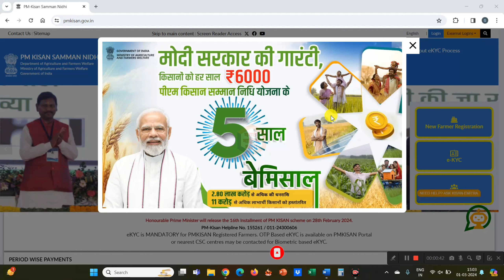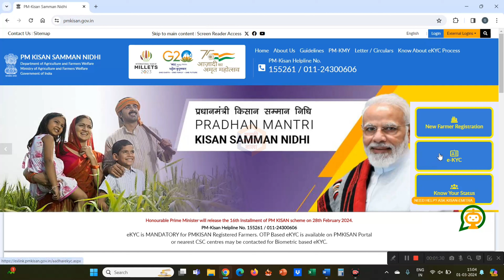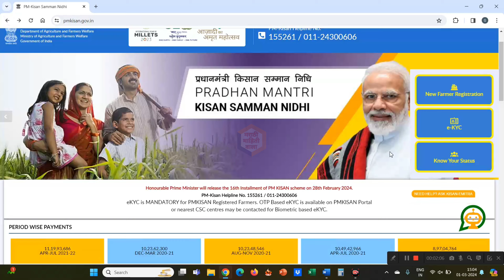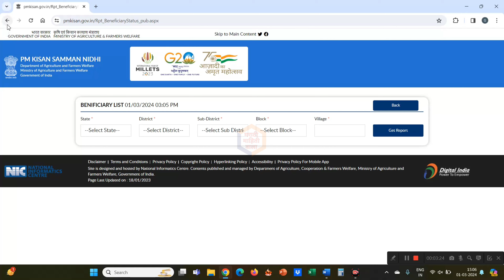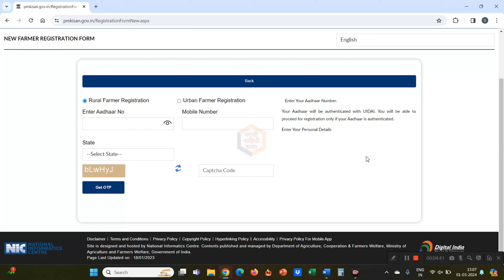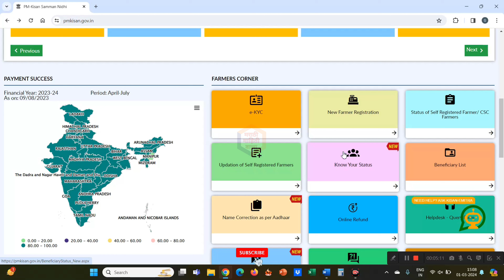या कारणामुळे शेतकऱ्यांना 6 हजार रुपयांचा हप्ता आला नाही | namo shetkari Yojana 2nd & 3rd installment